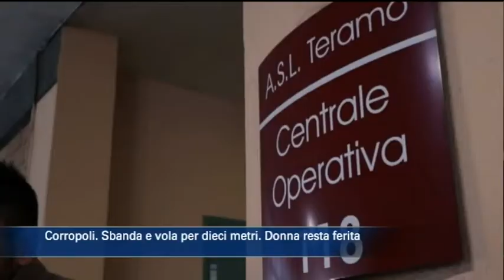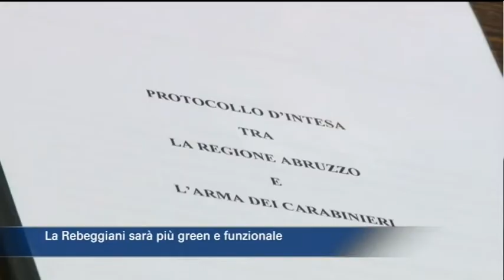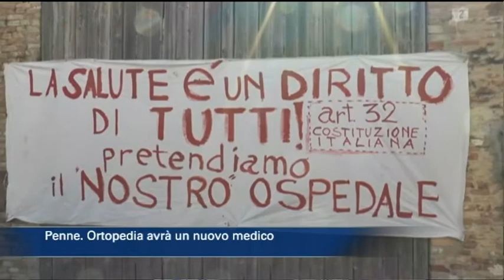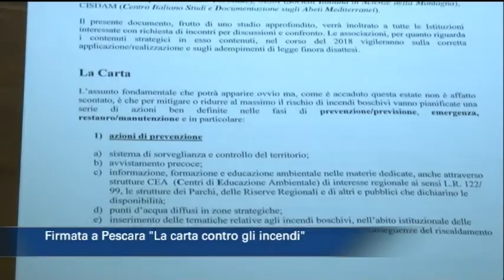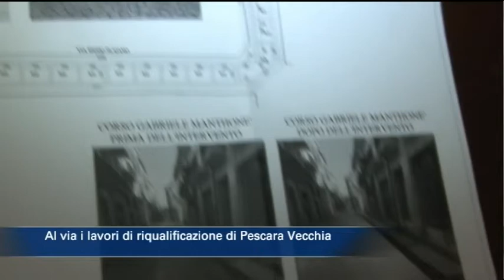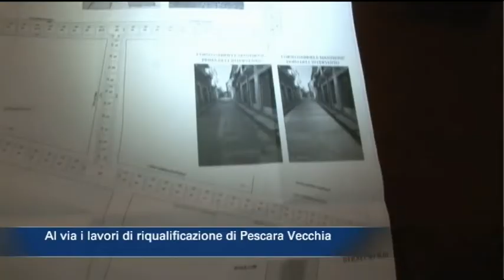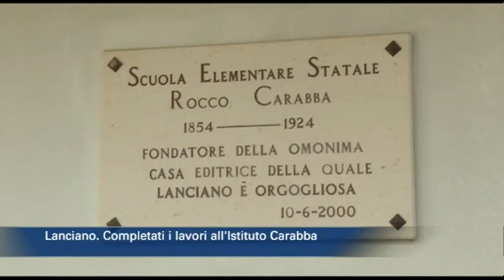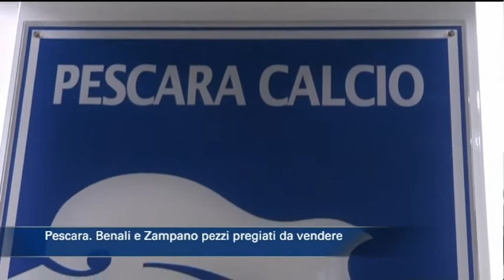TgSei edizione delle 19 di venerdì 12 gennaio 2018